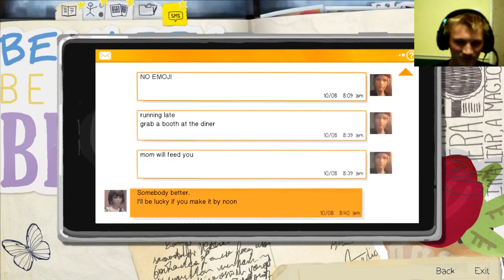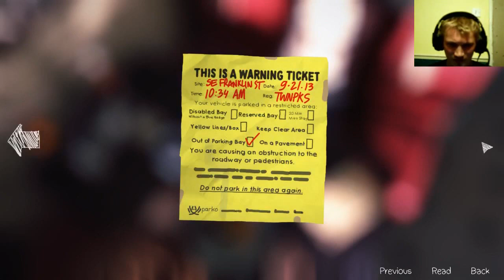Life is Strange - Episode 2 - Pt 3 (SHOW AND PROVE)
im sickpete420 a streamer/gamer who enjoys playing games and interacting with the community, slowly saving up to upgrade my pc for better video quality and saving for a licence n car. im relativly new to youtube gaming show some support or critisism what ever you want lol

GeForce 9500 GT (1gb)
intel(R) core 2 quad CPU Q9400 @ 2.66GHz
asus P5P43TD pro